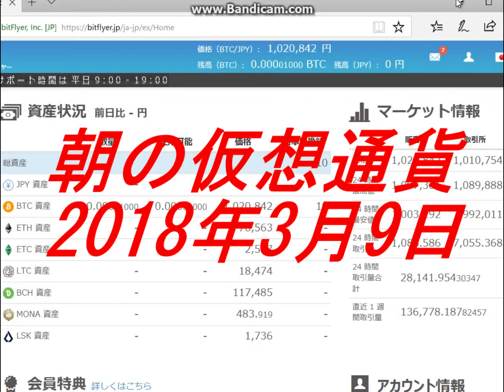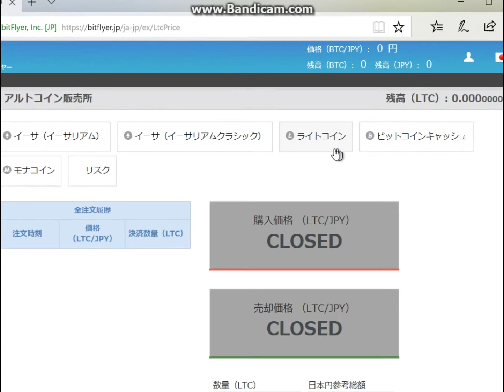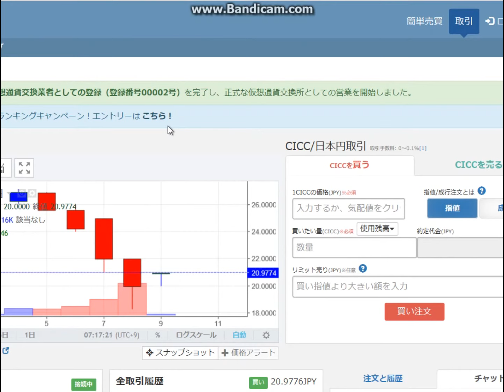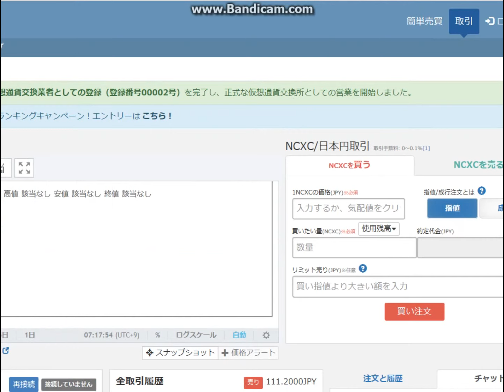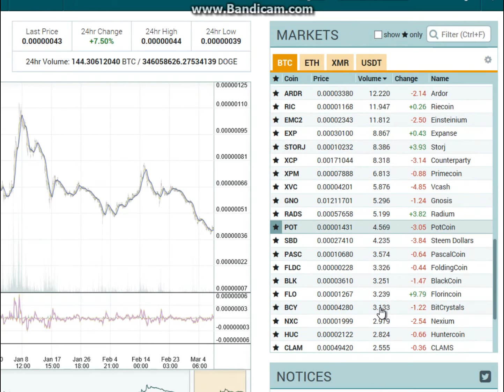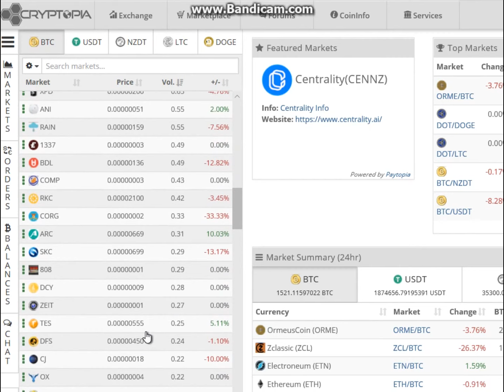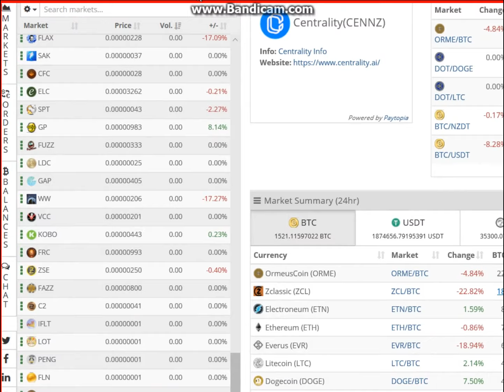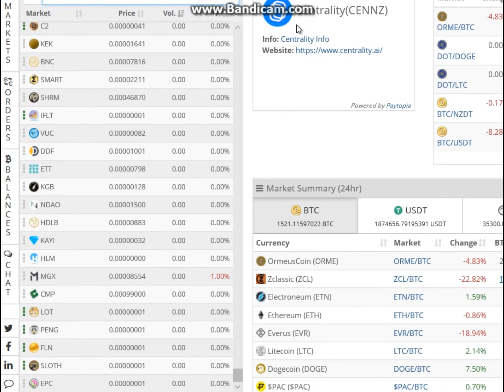朝の仮想通貨20180309